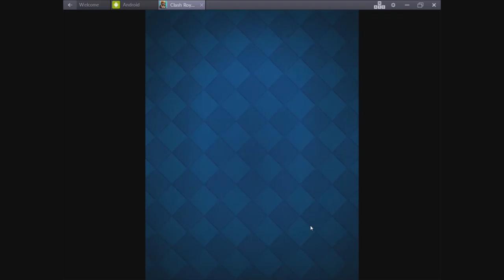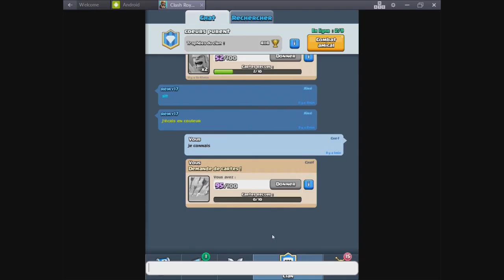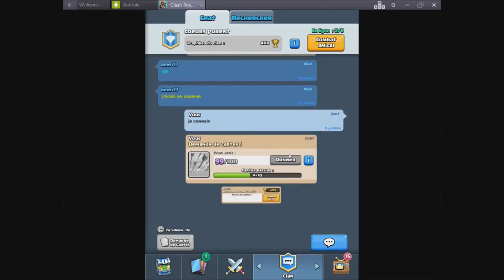clash royal le démembrement vous connaissez?!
alors aujourd'hui pack opening et attaque.